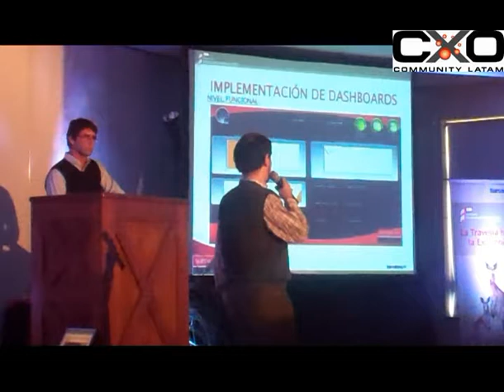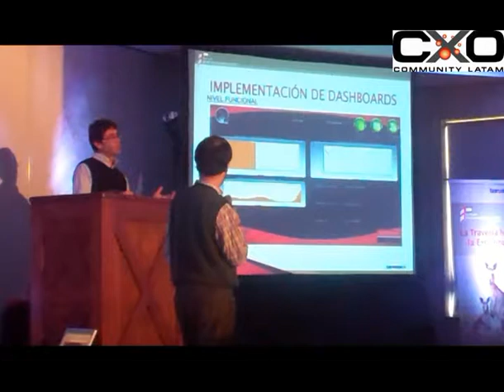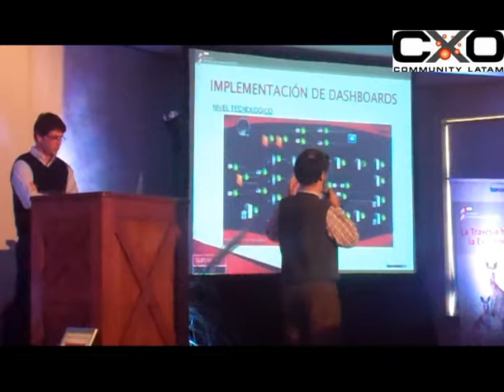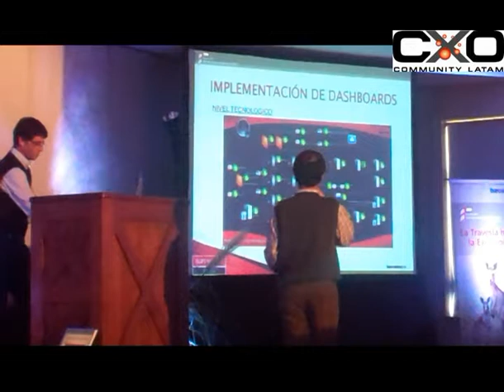Barcelona04 2012: Caso Banco Supervielle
Presentación caso Banco Supervielle - Calidad y Comunicación
Claudio Ercolessi, CIO
Fernando Bruzzese, Gerente de Seguridad de la Información
Gabriel Grande, Gerente de Gobierno de Riesgos de IT

Barcelona/04 Computing Group, empresa líder en el desarrollo de software de monitorización de Tecnología, Seguridad y Servicios de Negocio, realizó el pasado viernes 8 de junio su evento anual de clientes Barcelona/04 Monitoring Symposium. El evento reunió a más de 100 ejecutivos de los departamentos de Seguridad y Tecnología de compañías clientes de Barcelona/04 de Argentina y otros países de Latinoamérica. Los asistentes pudieron presenciar los casos de éxitos de Zurich Financial Services España y Argentina, y Banco Supervielle.